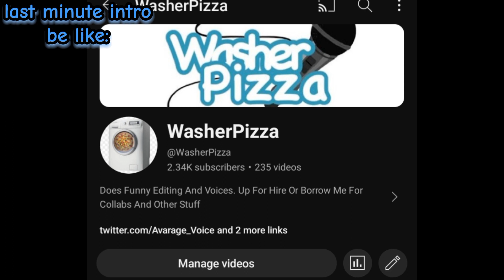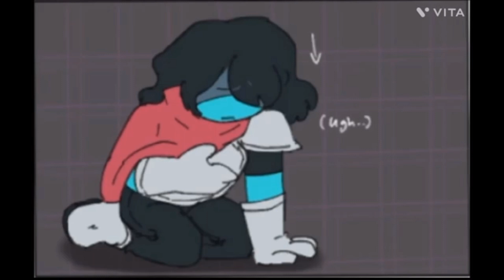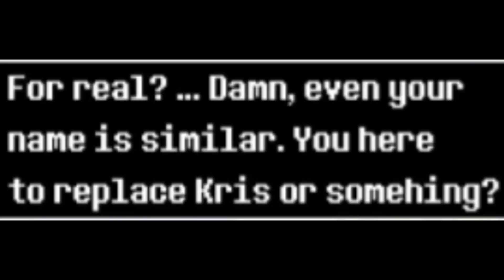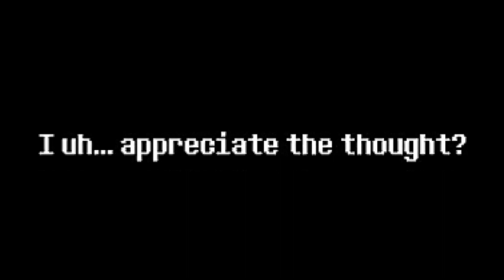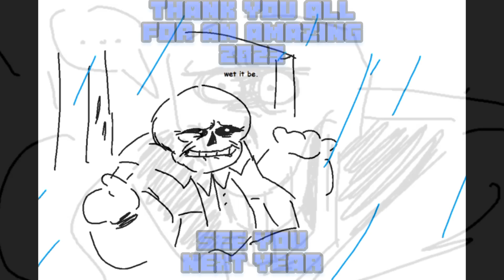WasherPizza's Favorites Of 2023